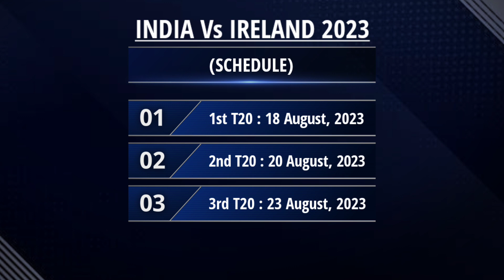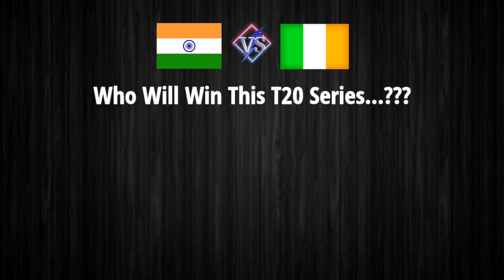India Vs Ireland T20 Series 2023 - Schedule & Team India Final Squad | Ind Vs Ire T20 Series 2023